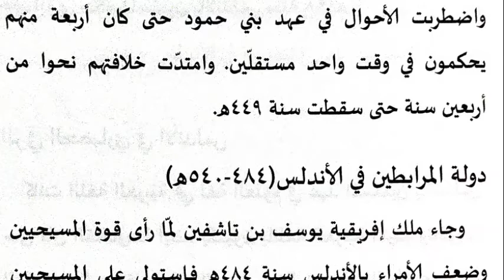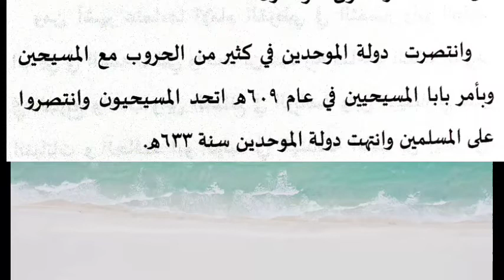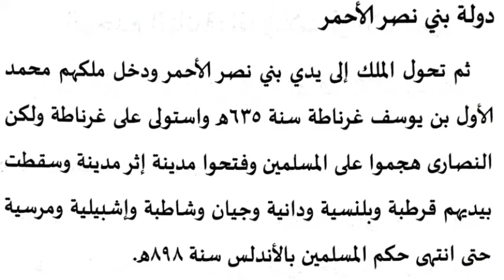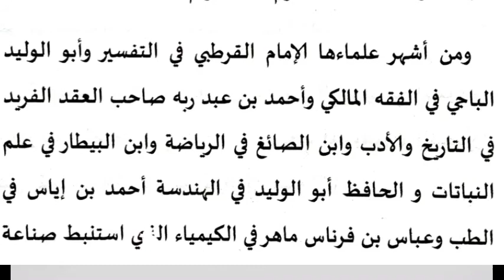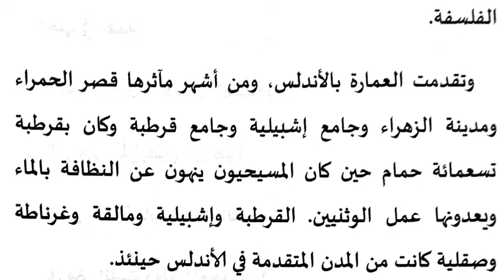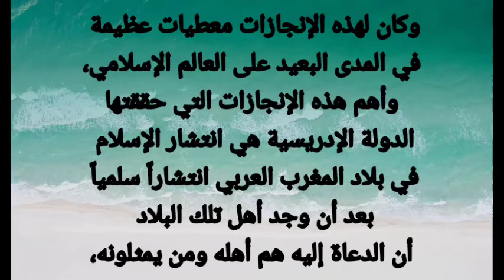الدويلات الأندلسية ومساهمة المسلمين للثقافة الأندلسية-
BA Arabic Sem. 4 complimentary- Political & Cultural history of Islam unit-2/ SNGS College, Pattambi/Univ.of Calicut